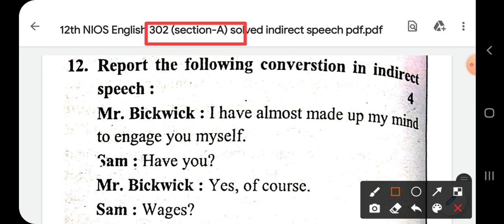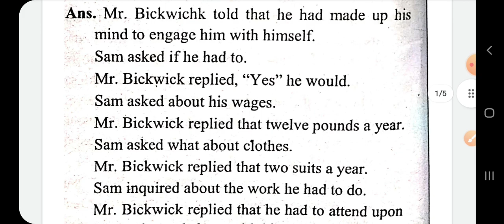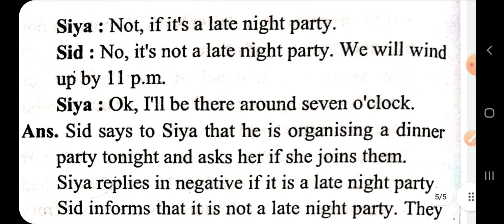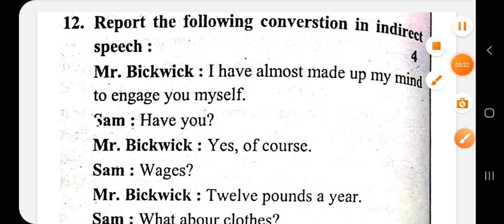Nios class 12 English most Important Conversation in indirect speech | 4 marks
Dear students, In this series we will complete the whole syllabus with most important Questions  of 12th (NIOS) English (302). We will complete the syllabus chapter wise, including all the topics and important questions from the point of view of exam.. So please subscribe the channel to get the benefits of all useful videos...